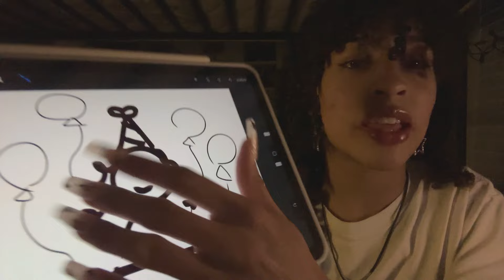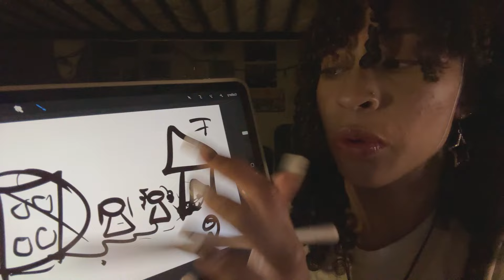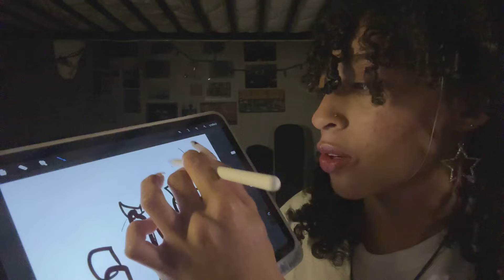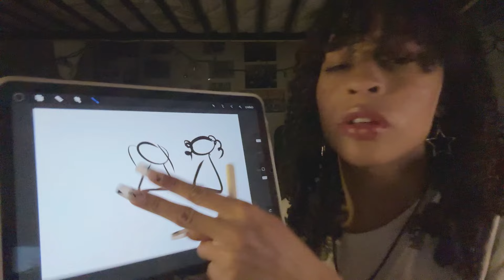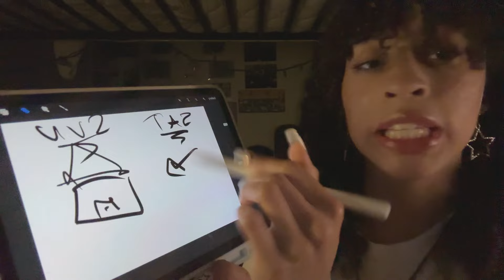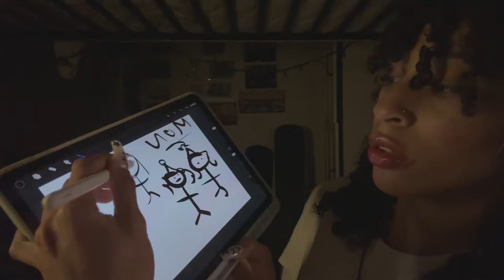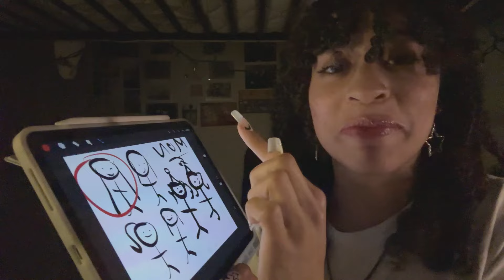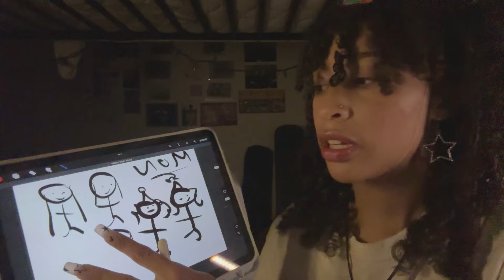🎉ASMR | how i celebrated my birthday! | drawing on ipad :)🎉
i need to stop calling my dragon a dinosaur!!